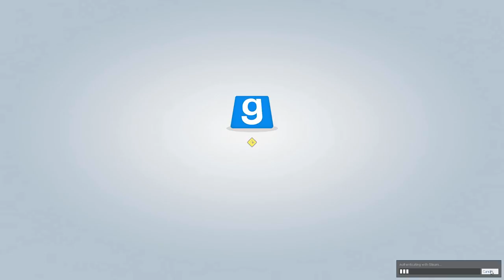Entwined Edition P8